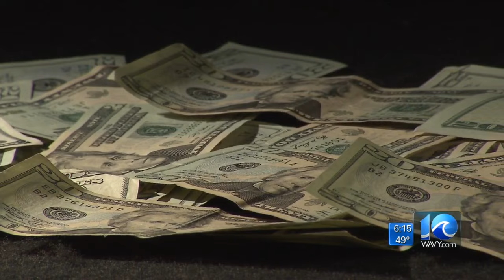Special Investigation: Justice Overdue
A Newport News couple is trying to get their money back after they paid a contractor nearly $30,000 and have nothing to show for it.